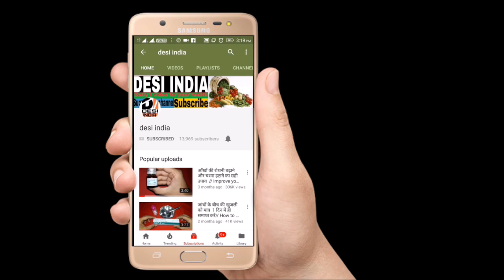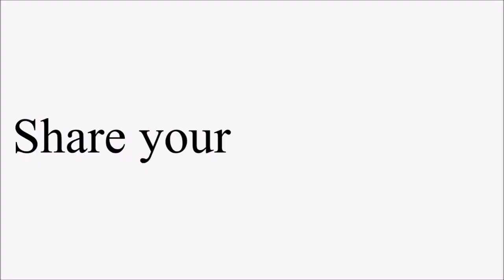Daily 1 से 2 गोली लीजिये || रोज बीमार रहने की आदत छूट जायेगी || Immunity Booster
Product: Healthvit Immuneed Immunity Booster Vitamin D3, C, E,

Selenium&amp; Zinc Beta-carotene Bioflavonoids Minerals

Benefits/Indication:

Did you know Healthvit Immuneed Immunity Booster has 50+ benefits? Some of them
are:
 To help promote healthy Immune resistance
 Long term cell protection
 Highly effective Antioxidants
 Normal function of the Immune System

BUY FROM

Top seller on Amazon &amp; Flipkart

 500+ Vitamin and Fitness Supplement (India’s Largest Range of Products).
 Raw Material Product Ingredients are sourced from World&#39;s Top Company with All Quality
Certification.
 All products are manufactured in India under strict compliance of WHO-GMP, FSSAI, HALAL,
Organic, ISO standards.

 10+ F &amp; D Chemist in R&amp;D Lab &amp; 100 + Production, QA, QC Staff in Factory

 500+ Products registered in 45 countries in Pharmaceutical, Nutraceutical &amp; Cosmetic Category.

main aapke liye daily ek aisa video lekar aaunga jo aapke liye bahut jyada faaydemand hoga jisse aapka sareer accha rahega or aap humesha fit rahenge or aapke cehre se judi har samasya ka sudhhar kiya jaayega okkkk so please SUBSCRIBE my channel
only DESI INDIA aapke liye